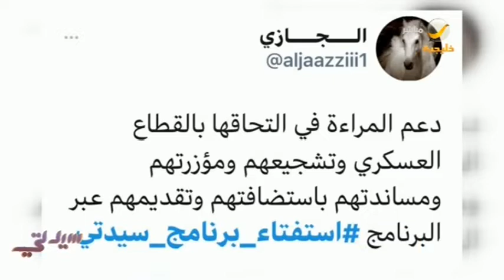استفتاء سيدتي .. ما هو أكثر شيء تتمنى مناقشته في البرنامج ؟